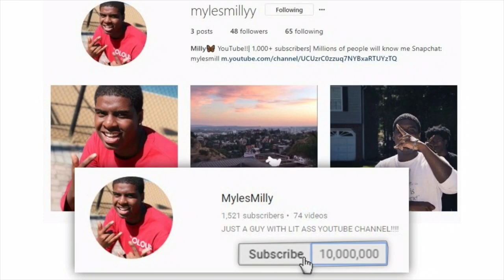Acting "HOOD" To See How My GIRLFRIEND Reacts...*HILARIOUS*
Acting hood to see how my girlfriend reacts!!